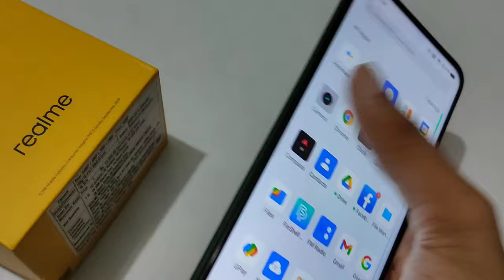Realme 8 camera flash light setting | How to enable auto camera flashlight